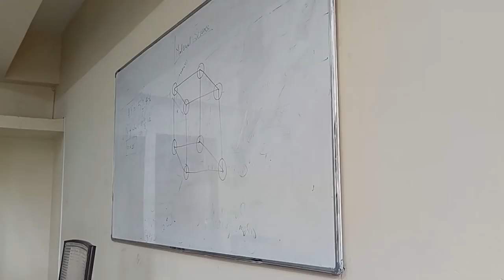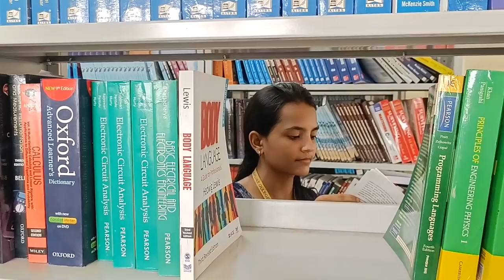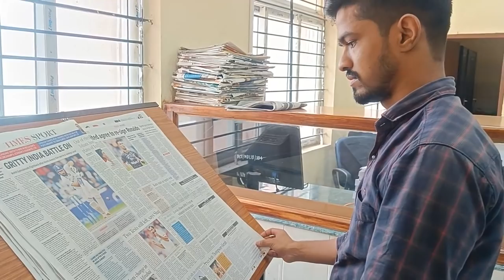BCE Patna Campus Tour (Official Video)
Take a tour through one of the best institutes in Bihar Govt. Engineering College. BCE, Patna proudly presents to you its first-ever official campus tour video.